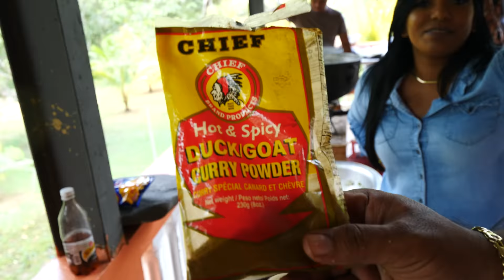Exotic BUSH FOOD in TRINIDAD!! Curry Armadillo & Iguana in Caura, Trinidad!!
After trying lots of more common Trinidadian foods, I took a walk on the wild side with some exotic Trinidadian bush food in Caura, Trinidad!

My friend Chef Jason Peru and I headed to Caura in rainforest in the northern part of the island for this unique food experience.

We met up with some friends, who showed us all the fruit trees nearby. They had lime, grapefruit, tangerine, mango, coconut, and guava trees. There are over 200 types of fruit trees here!

I started with an unripe guava, which was a little sour but sweeter near the center. The tangerine was also amazing. Then, a guy climbed a tree and got me a coconut, which I drank the water from.

It was so refreshing! Next, Jason and I tried a sweet and sour clementine and a vibrant and tart grapefruit. Then, I had a fruit that was a unique cross between a lime and an orange!

Next, it was time to cook! The guys here were making fish broth, curry goat, chicken pilau, curry iguana, and armadillo!

Next was a pomerac, which is a waxy apple- or pear-like fruit that grows throughout the Caribbean. I followed that with some wild chadon beni (culantro).

Then, we walked to the river, which was crystal clear! Nearby was some sugarcane, which was the ultimate sugar rush! You chew it, suck on it, and then spit it out.

Back at the house, we had fish, pork and chicken, as well as a soup cooking. They added spices to the goat curry, which smelled amazing.

They had some kingfish broth going as well. While it cooked, we took some shots of alcohol and watched them cook duck, chicken, a rich-looking pilau, potatoes, and more.

Then, I watched them chop up the iguana! He floured it to clean it and then rinsed it before adding garlic, pepper, ginger, chadon beni, and tomatoes.

Everything smelled incredible. I tried some of the kingfish broth, which also contained noodles, carrots, sweet potatoes, dumplings, garlic, celery, onions, pimientos, peppers, and other vegetables.

Then, they added a lime and spicy pepper to it, which enhanced the flavor so much! It was bursting with flavor and easily the best fish soup I’ve ever had!

Next, I headed back down to the river to see how the iguana was cooked. They added garlic, pepper, ginger, chadon beni, onions, and tomatoes to it. They steamed it in a pot over stones by the river.

Nearby, they were getting ready to cook the armadillo in another pot over stones. First, they toasted cumin seeds, green habanero peppers, pimiento, onion, garlic, jeera, saffron, and curry powder.

Then, they added water, let it reduce, and then added the armadillo meat. The curry was tasty and light. Adding coconut milk really enhanced it and tied it all together!

The iguana meat was tasty, gamy, and muscular, and the flavors were amazing. Next, they prepared some snapper with the spices and ingredients.

The armadillo was also very muscular. The meat was creamy, and I loved the dry roast. It was too good. I loved the fat layer under the shell!

Both of them were unreal. Next, we headed back up to the house to try the tippy tambo, which are little waxy potatoes and a local fruit called peewah.

The curry goat was fatty and meaty, with so much flavor. I also loved the pilau. It reminded me of Latin-American rice dishes I’ve had.

I loved the brown sugar, pigeon peas, and chicken in it and mixing in the gravy from the curry goat was amazing. The curry goat was so great, I had to get more!

I finished with some chewy and spongy goat belly curry, and a tender, buttery, and light steamed snapper with tomatoes!